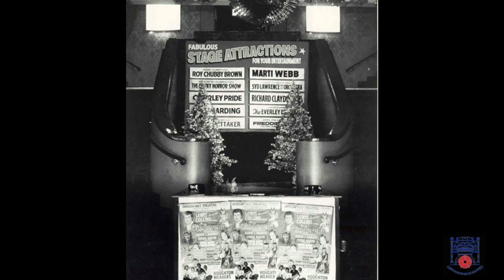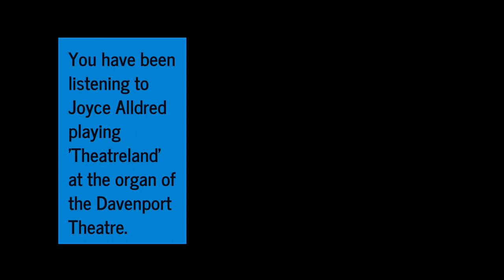LTOT - Music from the Davenport Theatre 1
The Lancastrian Theatre Organ Trust rescued the Compton Organ which was originally in the Davenport Theatre, Stockport. Here are a few visual memories of the Theatre which was sadly demolished in the late 1990s. Joyce Alldred was resident organist at the Davenport for 17 years, and recorded the music on this presentation whilst the organ was still in the theatre. The music is taken from the LTOT CD "That's All".
There will be more videos to follow.